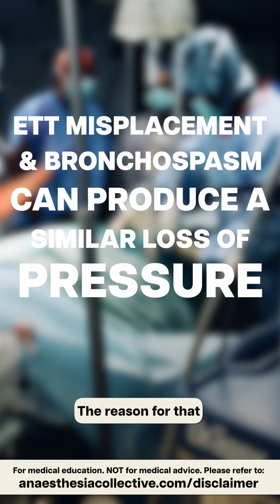Severe Bronchospasm on Intubation